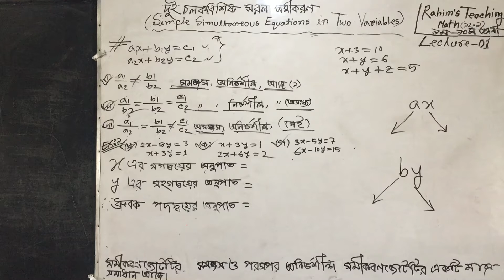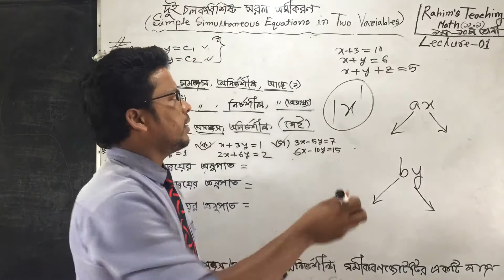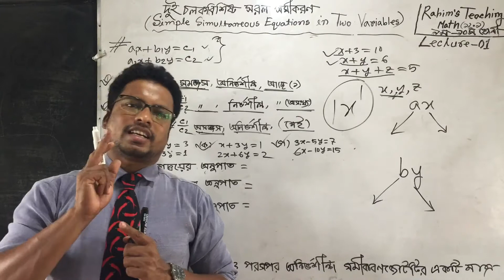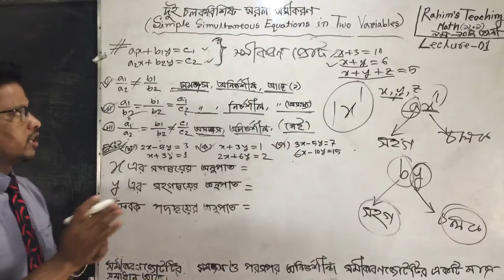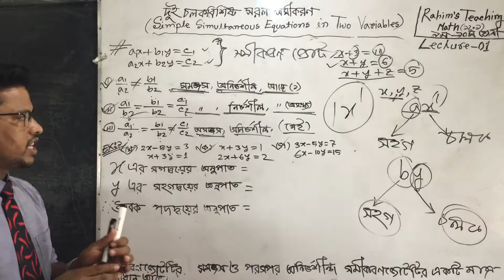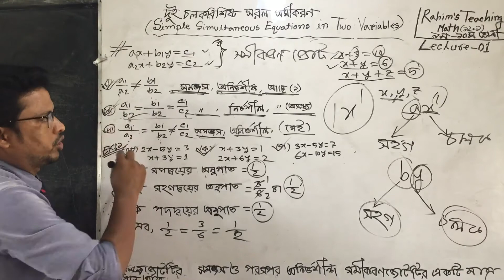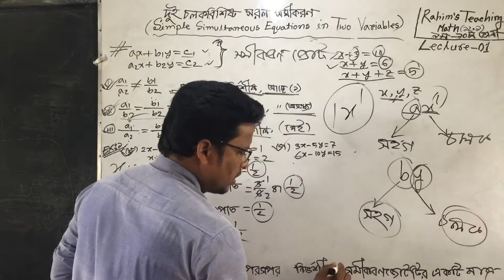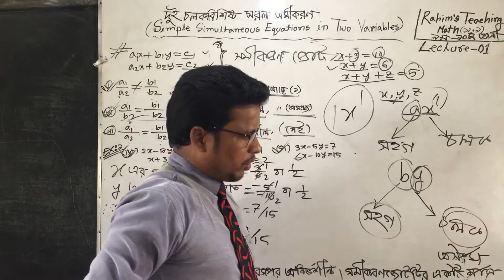Lecture -01, (12.1) দুই চলকবিশিষ্ট সরল সমীকরণ ।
অধ্যায়। -12.1